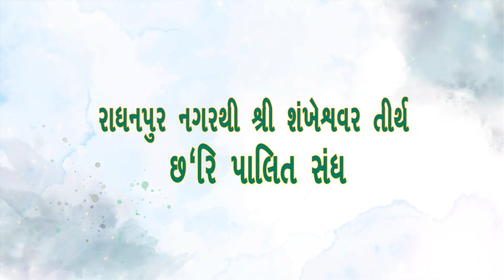◼️ રાધનપુર *સંઘનો ચોથો દિવસ* ◼️▪️ *તા.31/12/2023* ▪️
🚩 *પ.પૂ. ગચ્છાધિપતિ આ. ભ. શ્રી વિજય અભયદેવસૂરીશ્વરજી મ. સા.ના અભય અમૃત વર્ષે*
*પૂજ્યશ્રીના જન્મ સ્થળ રાધનપુર થી જગજયવંત શ્રી શંખેશ્વર તીર્થ* છ'રિ પાલિત સંઘ.
માર્ગદર્શન 🚩 *પૂ.આચાર્ય શ્રી વિજય ‌મોક્ષરત્ન સૂરીશ્વરજી મ.સ*
◼️ *સંઘનો ચોથો દિવસ* ◼️
▪️ *તા.31/12/2023* ▪️

🪷  વિહાર
🪷   અભય અમૃત નગરી મા સંઘ નો‌ પડાવ  *સમી પાંજરાપોળ* પાસે
🪷  સ્નાત્રપૂજા
🪷  આરતી નો વરઘોડો
🪷 સંધ્યા ભક્તિ
🪷 પરમાત્મા ભક્તિ
🎶સંગીતકાર -  *અંકુર શાહ* સુરત

વ્યવસ્થા - *રાધનપુર જૈન સંઘ. તથા અભય માંગલિક ‌મંડળ*
આયોજક-નિમંત્રક *અભય અમૃત વર્ષ મહોત્સવ સમિતિ*
Location
*અભયવાણી*
All TO FORWORD